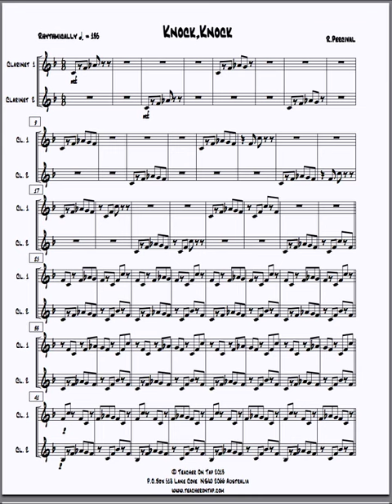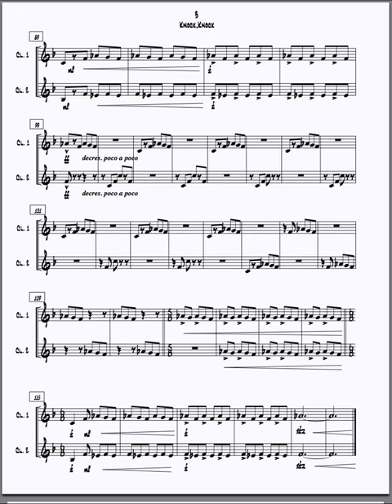Clarinet Duet - Knock,Knock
2 x Clarinets (or Bass Clarinets)
Level - Advanced